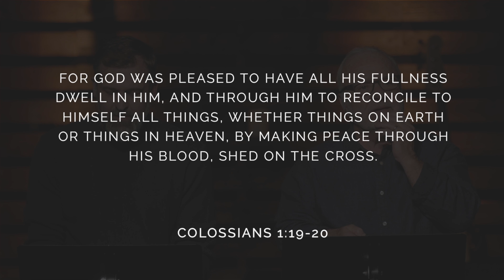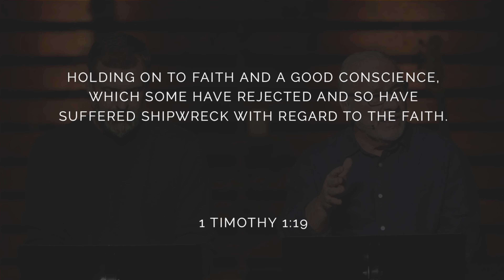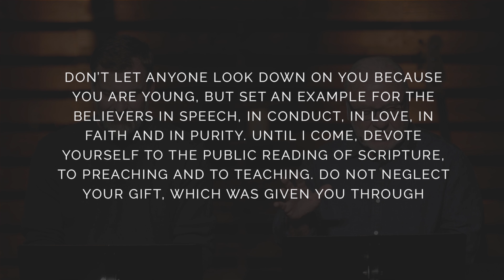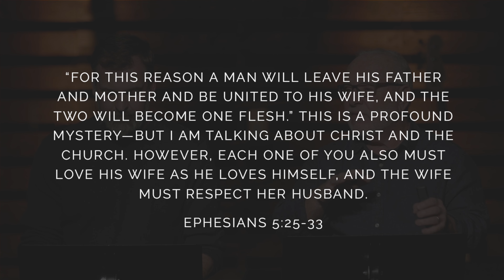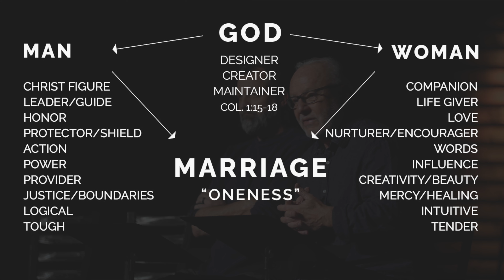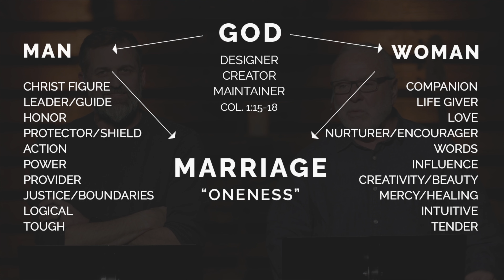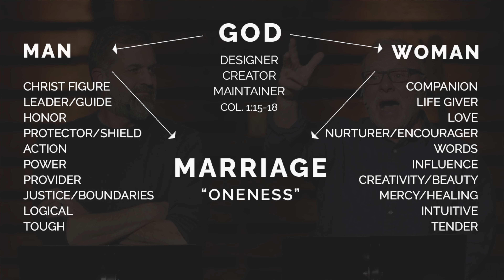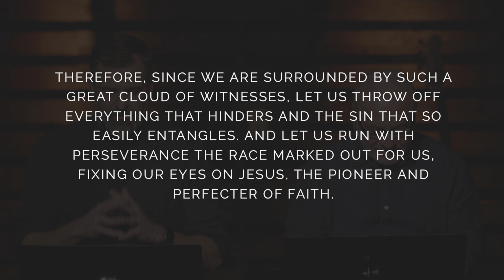commUNION // Week 5